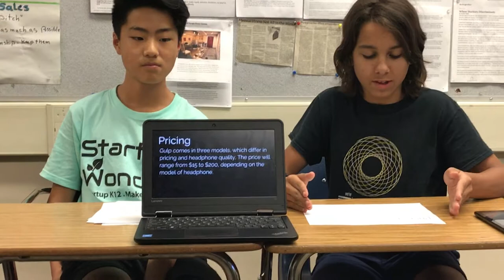Palo Alto - wk1, June 16 - Gulp - Startup Wonder Summer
Startup Wonder Summer Camp Presentation,
Coding demo &/or Product Pitch